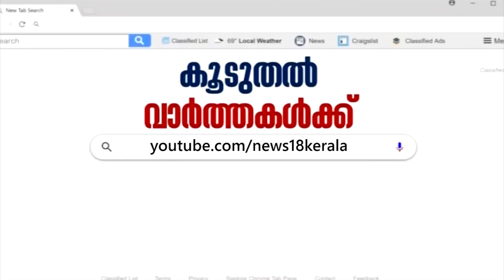UAPA കേസിൽ പാർട്ടി അംഗങ്ങളുടെ അറസ്റ്റ്; രാഷ്ട്രീയ സാഹചര്യം വിശദീകരിക്കാൻ CPM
കേസിൽ പാർട്ടി അംഗങ്ങളുടെ അറസ്റ്റ്, രാഷ്ട്രീയ സാഹചര്യം വിശദീകരിക്കാൻ സിപിഎമ്മിന്റെ ജനറൽ ബോഡി യോഗം ഇന്ന് മുതൽ.